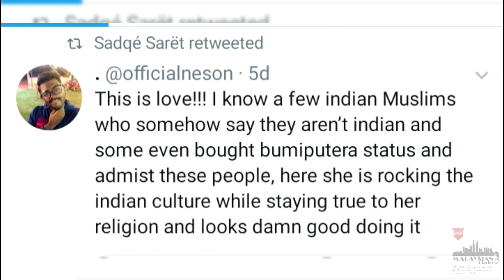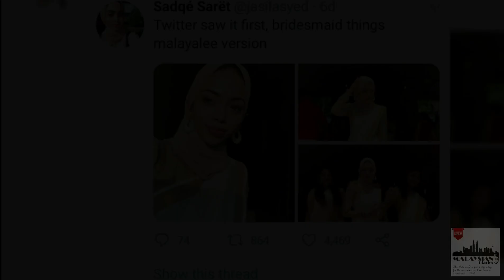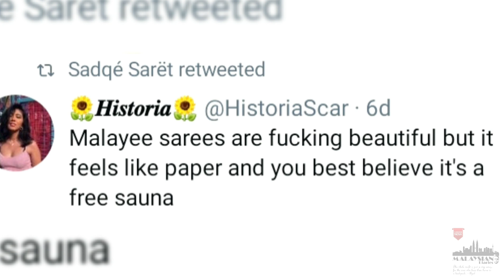Kerala Saree Trending in Malaysia | Malaysian Stories🇮🇳😍🇲🇾 | Onam Malaysia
Another happy moments for malayalees to feel proud as Malaysian citizen came up with Malayalee saree for her friend's wedding.

Malayalee saree trending in Malaysia
Kerala culture in Malaysia